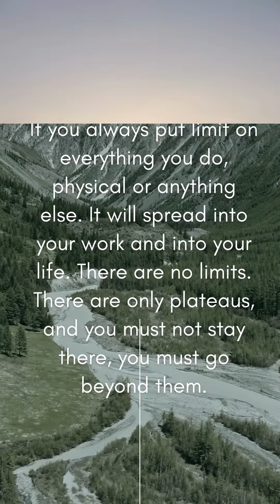Embrace Challenges & Harness Your Inner Strength..